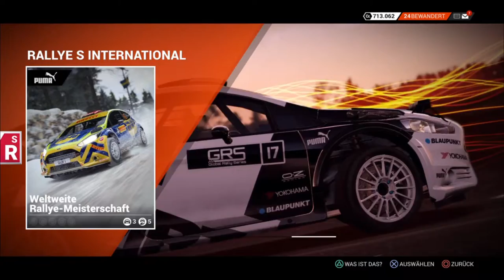Let's Play DiRT 4 #23 Gruppe A - Rallye International Teil 03